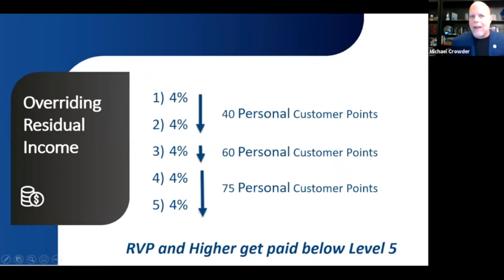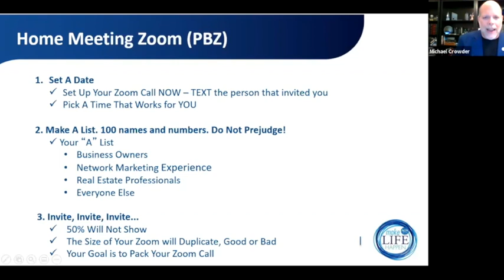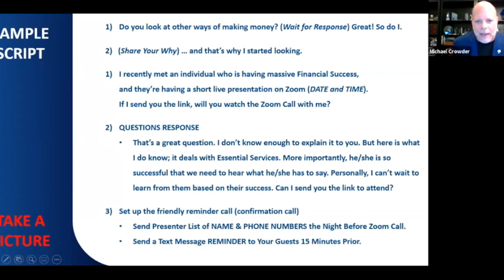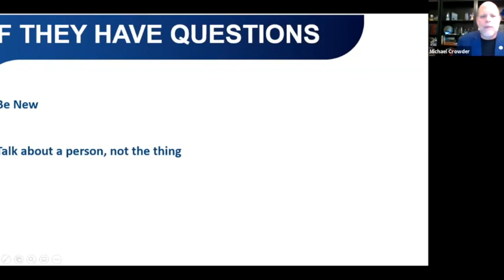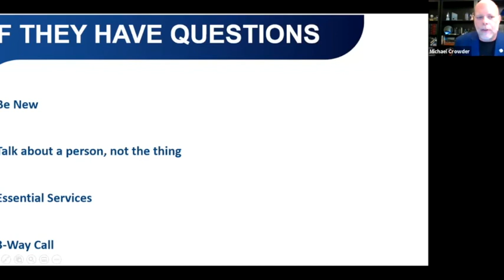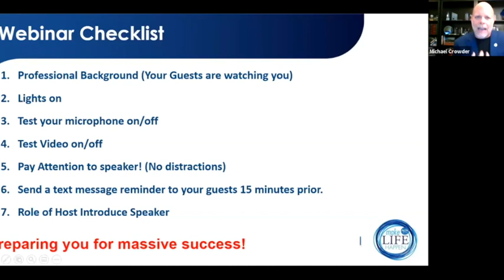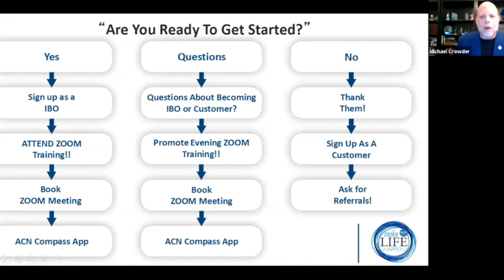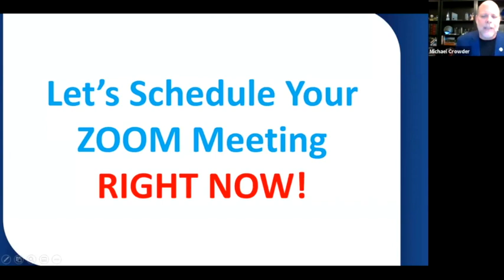How To Build A Team - Michael Crowder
In this video learn how to build a team.